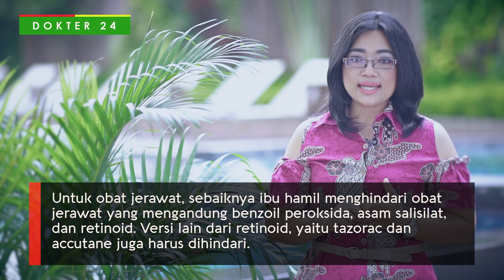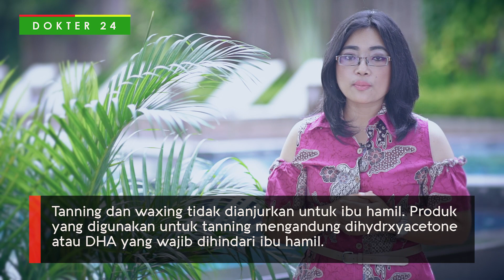Dokter 24 - Hamil ! HINDARI Kosmetik Ini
Ibu hamil ternyata tidak bisa sembarangan memakai kosmetik lho. Jenis kosmetik apa yang harus diwaspadai ibu hamil?

Lokasi :
GAIA COSMO HOTEL
Jl. Ipda Tut Harsono No.16, Muja Muju, Umbulharjo, Kota Yogyakarta, Daerah Istimewa Yogyakarta 55165